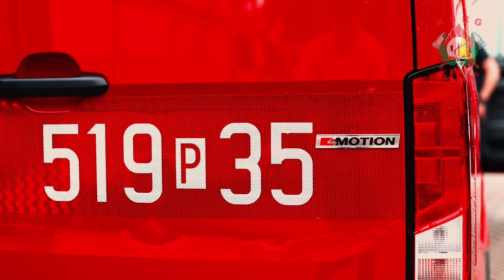Powitanie nowego Lekkiego samochodu ratowniczo-rozpoznawczego OSP Bukowiec